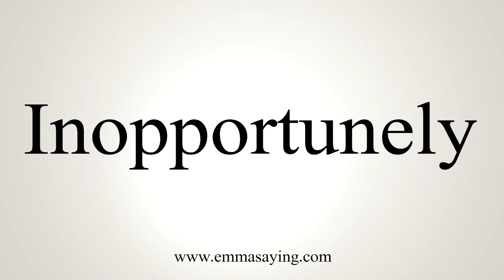How To Say Inopportunely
Learn how to say Inopportunely with EmmaSaying free pronunciation tutorials.